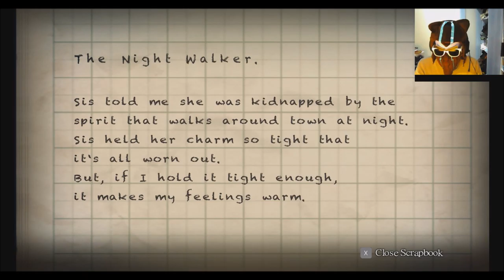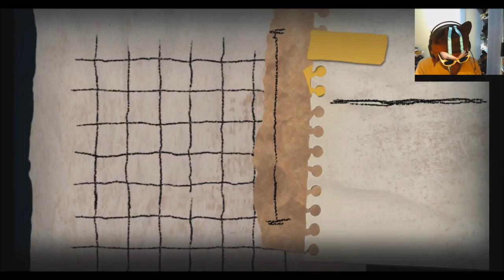yomawari night alone. episode 10. the good enough escape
give me 5 like if you want me to upload a little faster